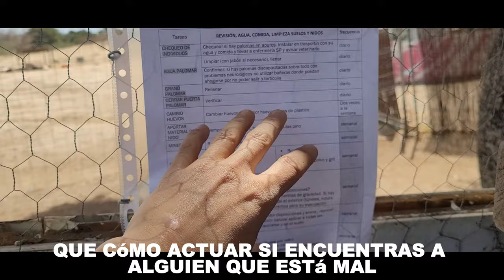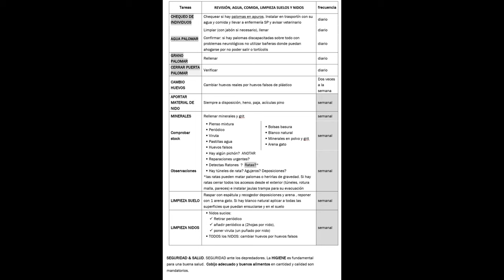Visitando voladero de palomas de amigo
SEGURIDAD & SALUD. SEGURIDAD ante los depredadores. La HIGIENE es fundamental para una buena salud.  Cobijo adecuado y buenos alimentos en cantidad y calidad son mandatorios.